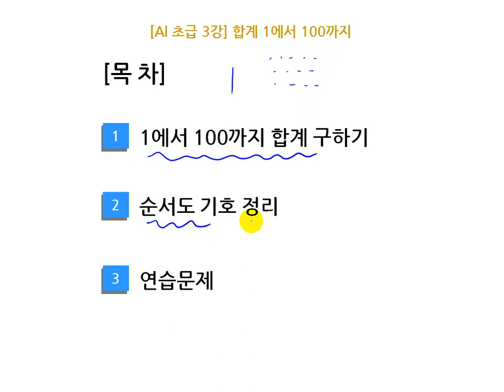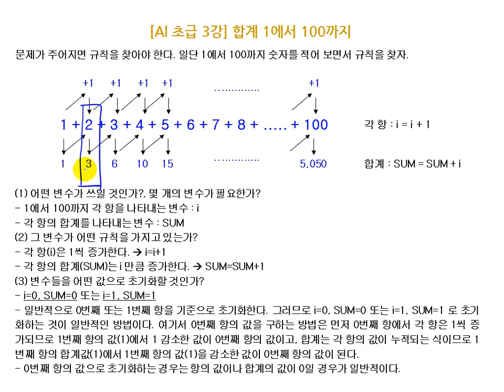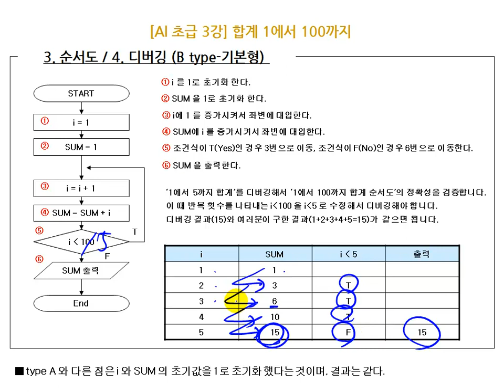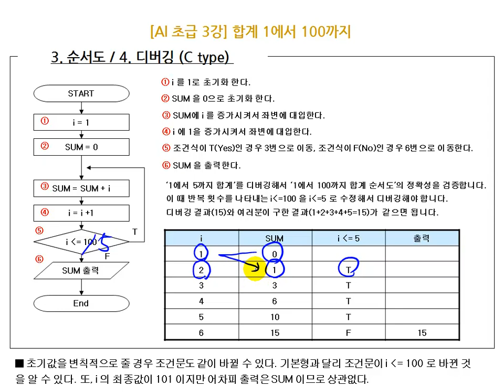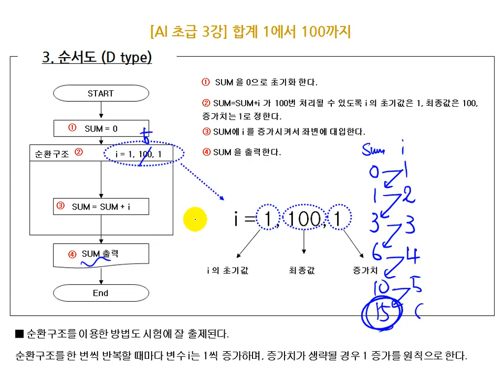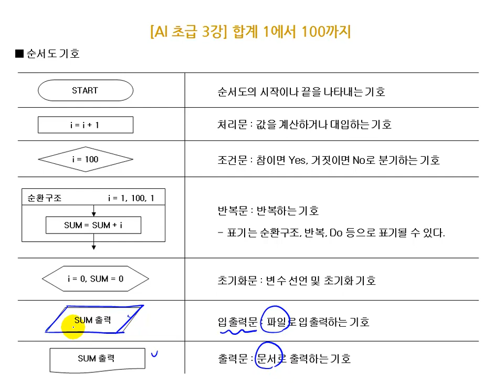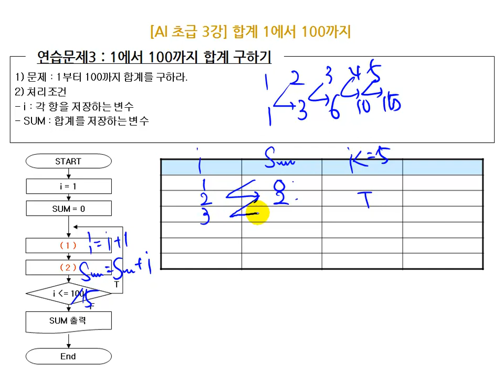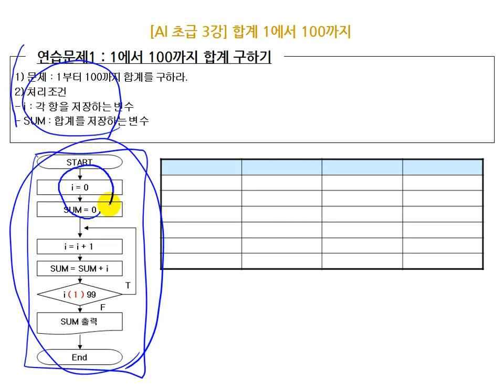[에듀온 정보처리] 정보처리기사 필기 선행학습 03강 [합계] 1에서 100까지